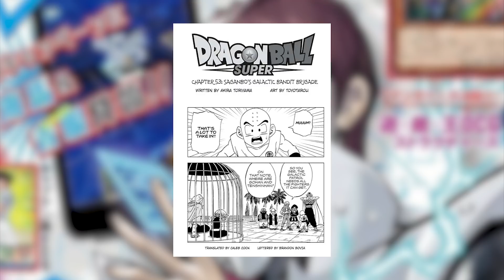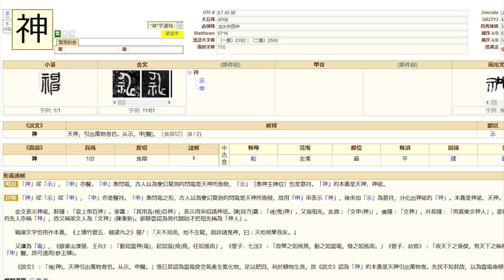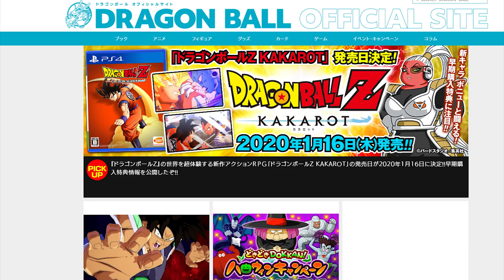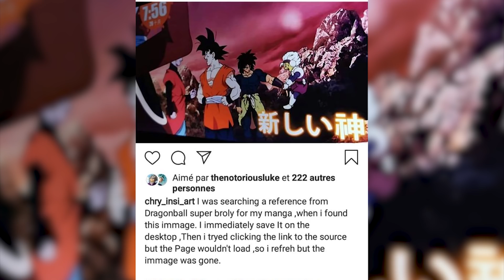ILS ONT OSÉ...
No comment...